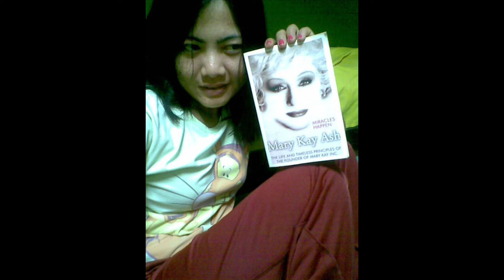SELFIES AND SOLO PICS NI TITSER